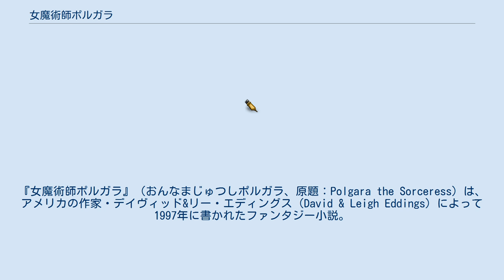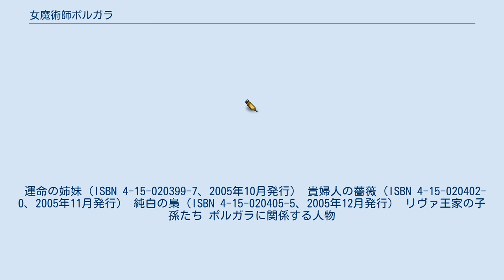女魔術師ポルガラ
デイヴィッド・エディングス
『女魔術師ポルガラ』（おんなまじゅつしポルガラ、原題：Polgara the Sorceress）は、アメリカの作家・デイヴィッド&リー・エディングス（David & Leigh Eddings）によって1997年に書かれたファンタジー小説。
日本語訳は早川書房（ハヤカワ文庫FT）より発行されており、その際に3冊に分冊された。
 『ベルガリアード物語』『マロリオン物語』は2005年から2006年にかけて再発行された作品であるが、この作品は『魔術師ベルガラス』同様、新規で発行された作品である。
 『マロリオン物語』における「光と闇の最終決戦」から数年後。
リヴァの女王セ・ネドラは、伝説の魔術師にして7000年の時を生きる『祖父』ベルガラスの自伝に数多くの事柄が抜けていることに憤慨し、夫であるリヴァ王ベルガリオンとともに冬の「アルダー谷」へ向かう。
理由はただひとつ。
ベルガラスの娘にして伝説の女魔術師のポルガラに、彼女の自伝を書いてもらうためだ。
 最初は「甥」の妻の願いを拒んでいたポルガラだったが、母ポレドラの説得により、自らの人生を書き記すことにする。
 胎内での成長と出生にまつわる出来事、魔術への覚醒と勉強の日々、双子の妹ベルダランとの愛と別れ、戦争の絶えない国家アレンディアの和平と女公爵としての生活、部下である騎士とのロマンス、そして、途絶えそうになったリヴァ王家の血脈の保護。
父ベルガラスへの反抗、そして和解――。
 3000年の長きにわたる彼女の人生が、ここに明かされる。
 運命の姉妹（ISBN 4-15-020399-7、2005年10月発行） 貴婦人の薔薇（ISBN 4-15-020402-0、2005年11月発行） 純白の梟（ISBN 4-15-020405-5、2005年12月発行） リヴァ王家の子孫たち ポルガラに関係する人物